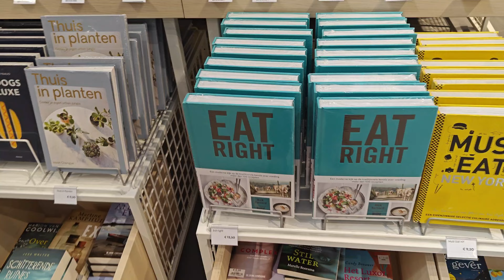একটি unexpected day in my life.Detail এ শেয়ার করছি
হ্যালো আপনাকে,

ভালো থাকবেন, lots of love🌷